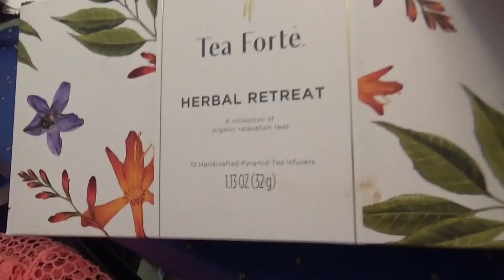США 4829: Чем Бог послал - завтрак в воскресенье утром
Чем Бог послал - завтрак в воскресенье утром
Ссылки на канале SiliconValleyVoice /школа Михаил Портнов: